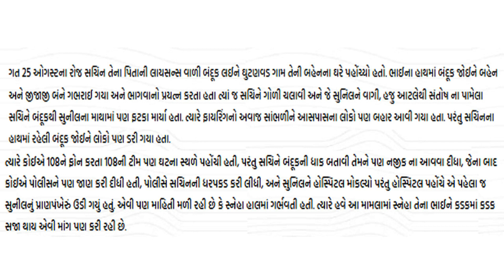બહેને પરિવારની વિરુદ્ધ જઈ લગ્ન કર્યા તો ભાઈએ કર્યું આવું ..